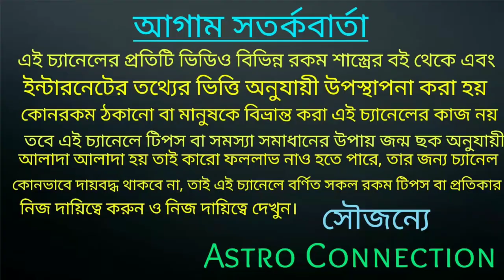তুলা রাশির October মাসে নতুন কিছু ঘটতে চলেছে |Tula rashi October 2021 rashifal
তুলা রাশির October মাসে নতুন কিছু ঘটতে চলেছে।